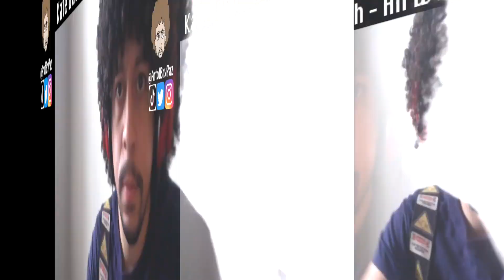FIRST TIME Reaction! Kate Bush - All We Ever Look For